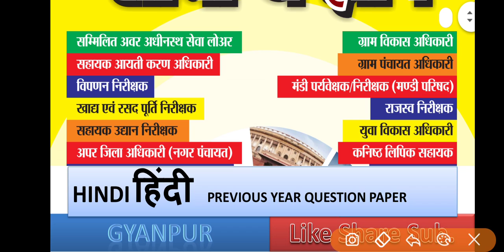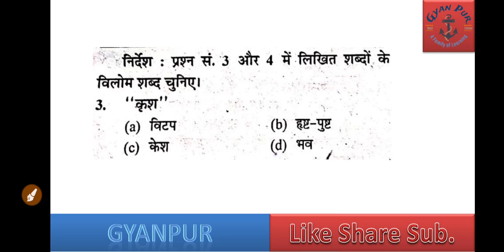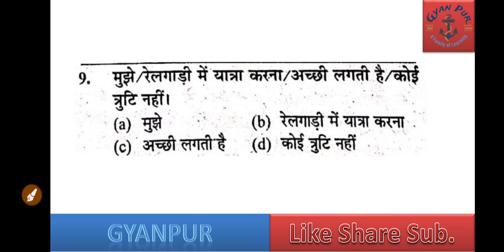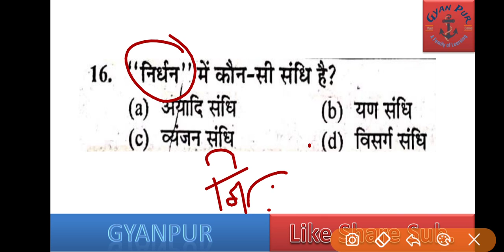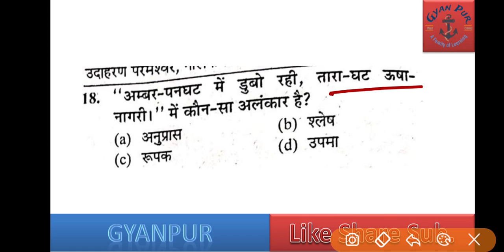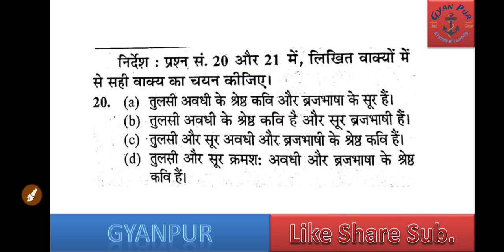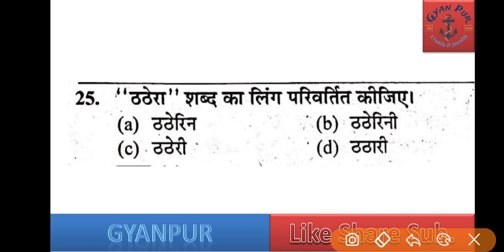Hindi previous year solve questions | most important questions | for all exams